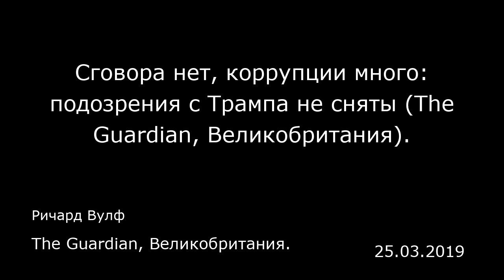Сговора нет, коррупции много: подозрения с Трампа не сняты (The Guardian, Великобритания).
Ричард Вулф
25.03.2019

Что касается Мюллера, то поставленный президентом генпрокурор свое слово сказал. Что касается всего остального, то демократы в конгрессе свое окончательное слово еще не произнесли.  Откажитесь на секунду от своего недоверия.  Представьте себе, что администрация Трампа, которая легко и часто лжет по самым разным вопросам, большим и малым, может сказать правду о расследовании Мюллера. Забудьте все эти дымовые завесы насчет разделения семей и посаженных за решетку детей. Притворитесь, будто администрация согласилась с тем, что в Пуэрто-Рико после урагана «Мария» погибло более трех тысяч американцев. И представьте себе, что на инаугурацию Трампа собрались огромные толпы его сторонников. Да, и мы должны предоставить кредит доверия новому генеральному прокурору Биллу Бару (Bill Barr) хотя бы в силу того, что он работал в администрации президента Джорджа Буша-старшего.  Давайте также предположим, что четырехстраничное резюме по итогам расследования специального прокурора это лучшее, что он смог сделать для только что назначившего его на должность человека.  Это дело потопило бы любого другого лидера в любой другой западной стране. Любому прежнему президенту США в этом случае пришлось бы нанимать адвокатов в ожидании импичмента.  Как отмечает Барр, доклад Мюллера поделен на две части.  Одна часть — о российском вмешательстве в выборы 2016 года, которое Трамп неоднократно называл попыткой демократов оправдать поражение Хиллари Клинтон.  Вторая часть — о препятствовании Трампа правосуд...